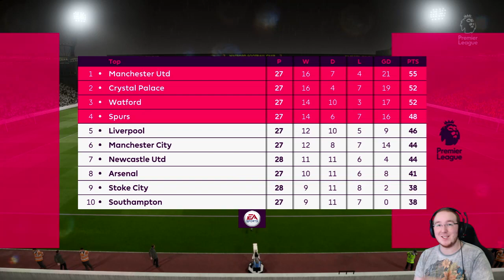WATFORD CAREER MODE - EPISODE #26 (FIFA 17)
Gaming Chairs!